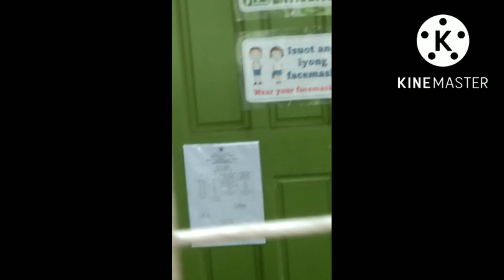Sundo muns sa anak natin Vlogs 469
October 12,2022

Hello mga KaSimple enjoy lang tayo sa bawat ng araw hatid sundo ng anak natin pag aalaga sa kanila.